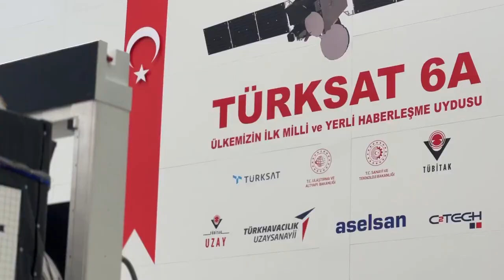TÜRKSAT 6A 🌠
Uzayda iz bırakıyoruz; TÜRKSAT 6A🌠

Her alanda en iyisini hedefliyor; TürkiyeHızlanıyor 🇹🇷